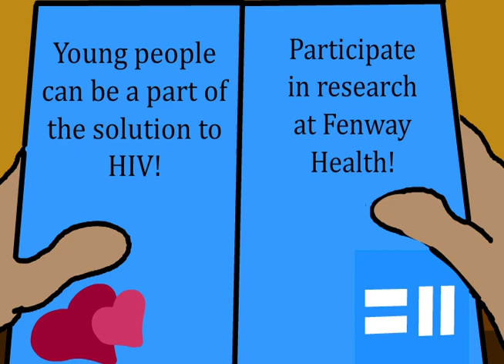FH Movie Lighting effects